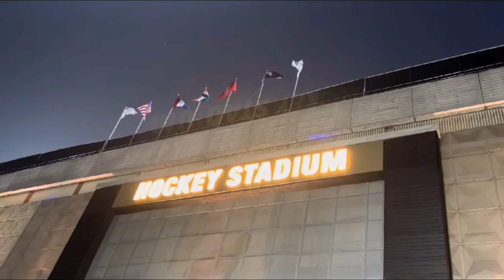KALINGA STADIUM BBSR hockey football kalingastadium odishaturism trading visiter swagat